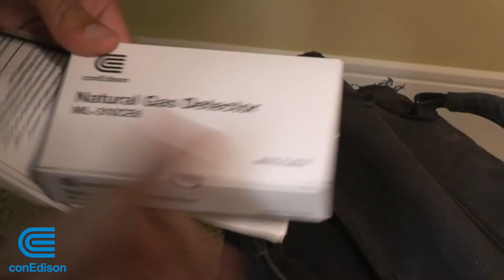Con Edison’s New Natural Gas Detectors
A gas leak in your home can be quite dangerous and if you don’t have the necessary tools to detect the leak, the issue can turn into something serious quite quickly. Con Edison has natural gas detectors to detect leaks early and warn you of any possible danger. In this video, we sit down with two Con Edison clients to talk about how their gas detectors saved them.

To learn more, visit ConEd.com.